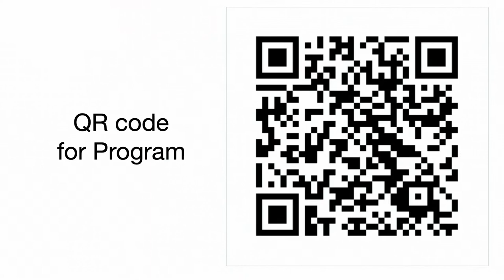Metz Organ Concert, 1/15/2023